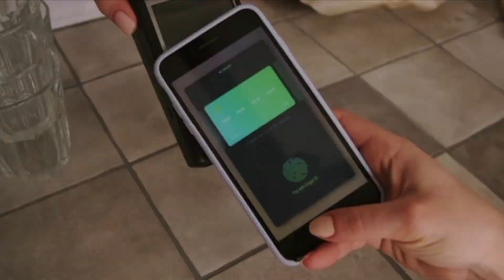Packaging box फ़ेकने से पहले ये video ज़रूर देखें 😯